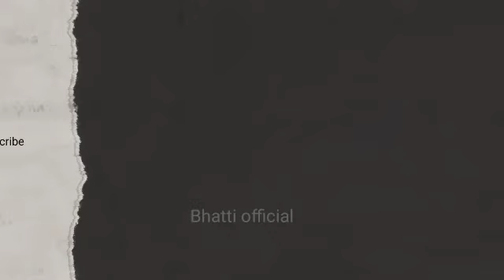Farq drama 18 Teaser | farq episode 18 promo | Faysal Quraishi